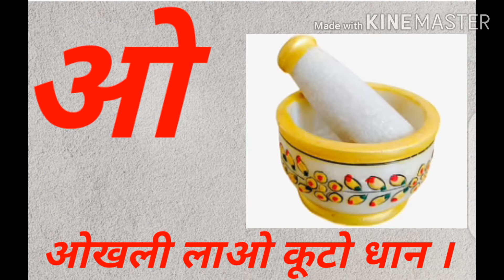अ से अः तक वर्ण माला गीत